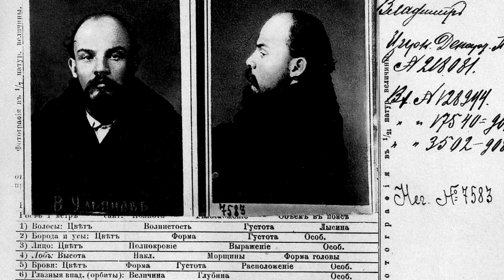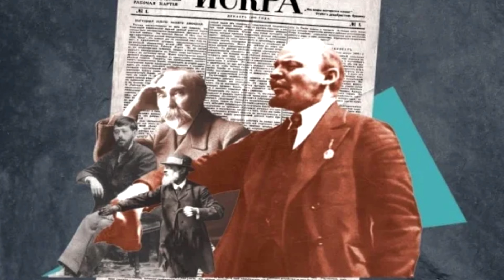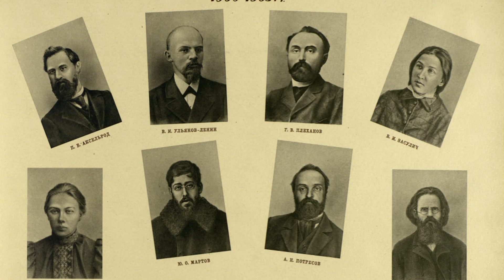VLADIMIR LÊNIN, o líder da REVOLUÇÃO RUSSA, primeiro líder da URSS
Olá, no vídeo de hoje falaremos sobre Vladimir Lênin, o líder da Revolução Russa e primeiro líder da URSS.

Leia Mais:

REIS, Daniel Aarão. As Revoluções Russas e o Socialismo Soviético.
___________________. União Soviética.

SEBESTYEN, Victor. Lênin: um retrato íntimo.

BANDEIRA, Luiz Alberto Moniz. Lenin: vida e obra.